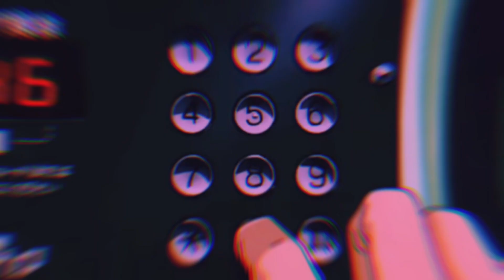First Time | R&K | inspiration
Official audio for 'First Time' by R&K

[Written and performed by R&K]

Inspiration @Arhamchaudhry